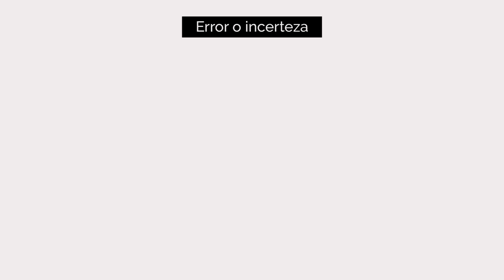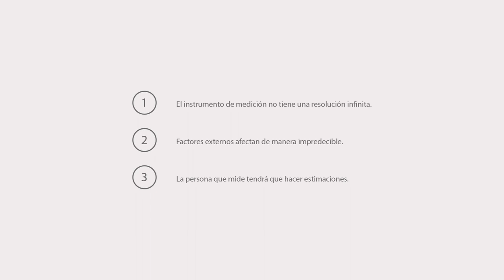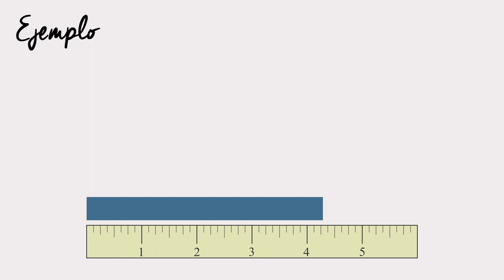Mediciones - Física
Cátedra de Fisica I - FIQ